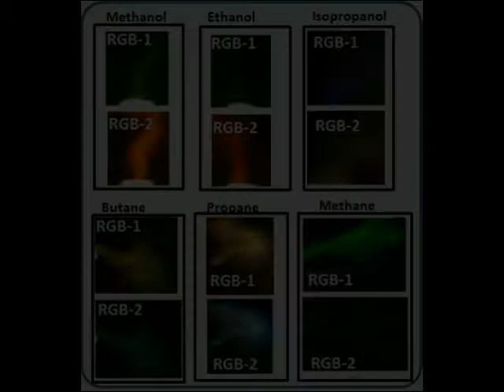Gas imaging in the LWIR